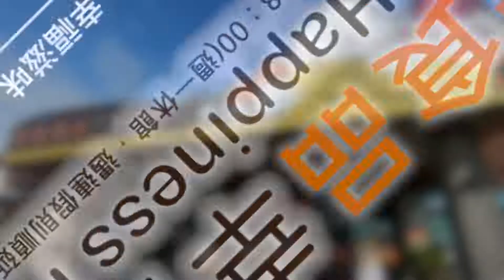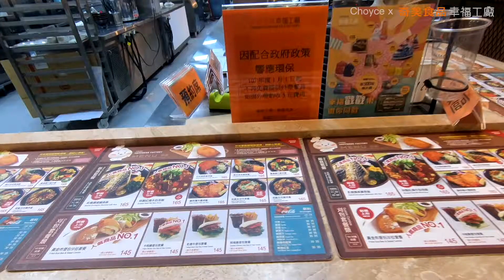來台南親子必訪 『奇美食品 幸福工廠』定時導覽 AR互動體驗 手作DIY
台南奇美博物館才剛舉行熱鬧盛大的寶可夢活動，殊不知附近還有『奇美食品 幸福工廠』可順道一遊，『台南航空站』旁『奇美食品 幸福工廠』、『奇美博物館』、『十鼓觀光園區』等，最適合全家三代甚至四代同堂，規劃兩天一夜一同造訪的好地方。

這次Choyce要帶大家一起來參觀並且親自手作體驗，台南美食的原點， 無防腐劑，無味精添加，以台南在地好物為基底，為全台灣乃至於世界各地華人打造健康美食的『奇美食品 幸福工廠』。